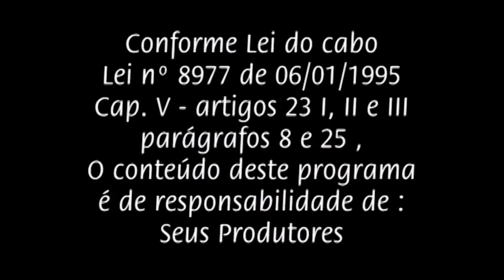Nutricionista Núbia Raber - Simplesmente Maria Orgulhosamente Mulher 20.03.2019